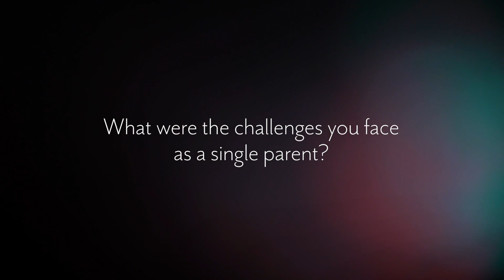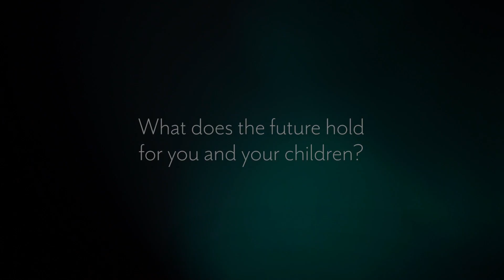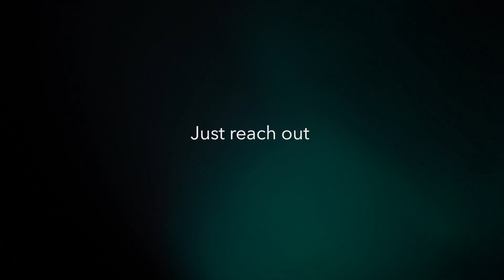Facing Parenting Challenges? Help and support is here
Read how 6 single parents managed to overcome difficult times and become the confident parents they are today.